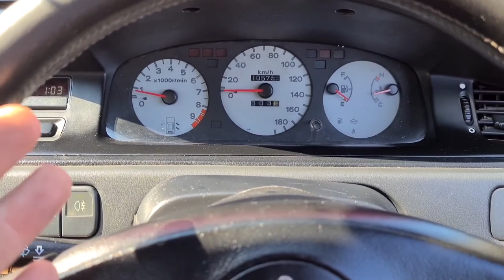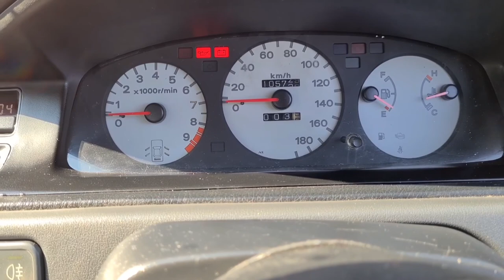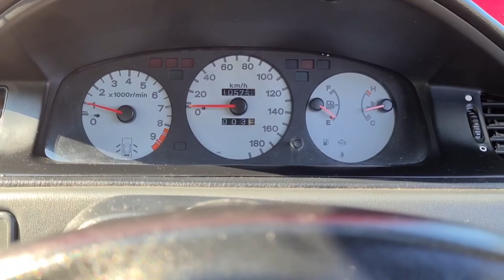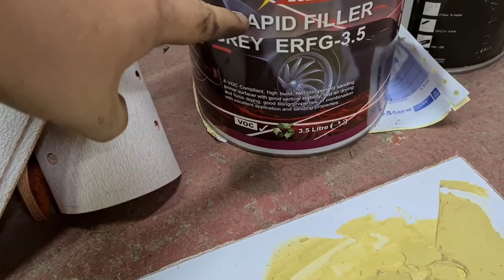PAINT PREPPING THE B16 VTEC MINI! CUTTING AND WELDING PANELS ON THE BLUE MINI 💙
alot happening this week and alot done! collected the k20 and prepping the mini for primer and welding the blue mini. finally getting stuff done ;)

Jamie rafferty
D24yf5f